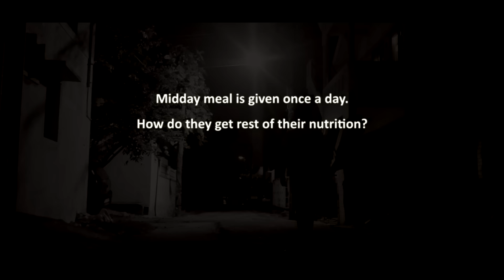Open Your Eyes | Yes Foundation Challenge 2015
In our daily lives we see a lot of kids working as CHILD LABORS and
sometimes they are the only ones to support their families.
Should it be legally banned ?